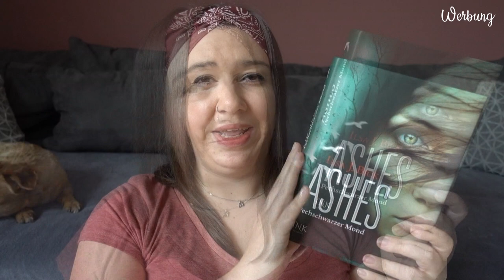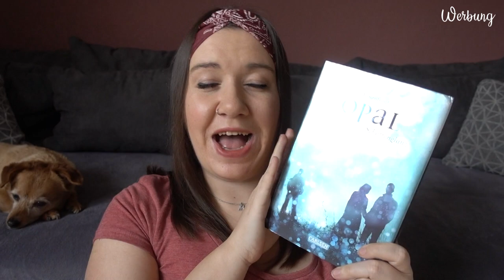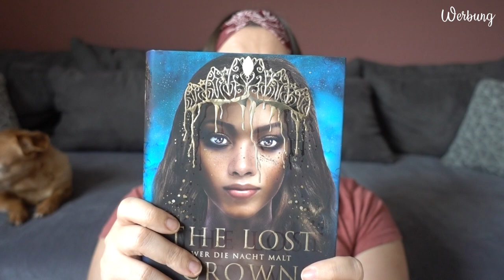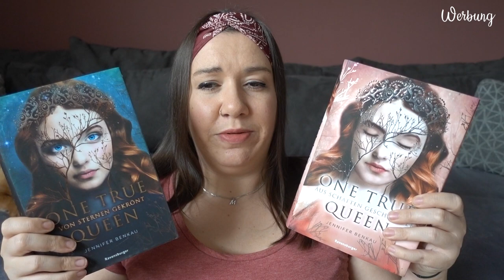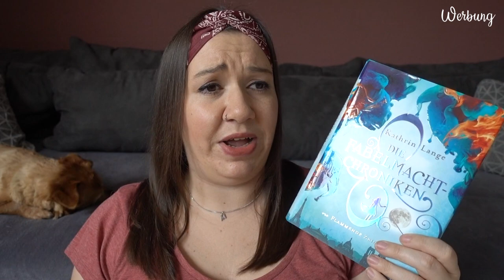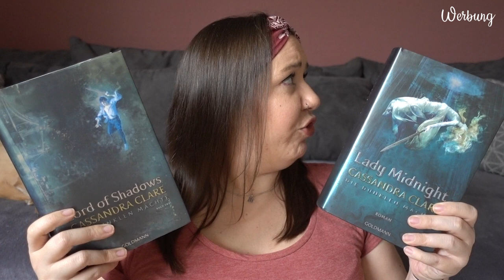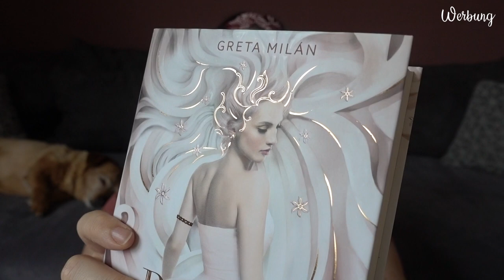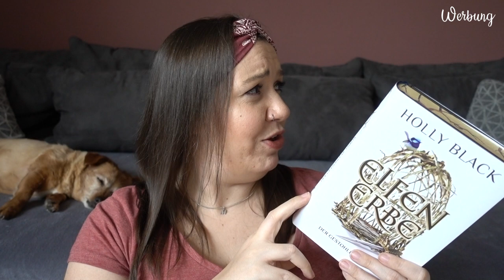SUB 2023 | Teil 3 | Hardcover Fantasy | Canis Minor Art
Heute gibt's den dritten Teil meines jährlichen SUB Updates.
Heute sind die SUB Bücher aus den Genre Fantasy im Hardcoverformat dran.

𝙒𝙚𝙧𝙗𝙪𝙣𝙜 | 𝙆𝙤𝙤𝙥𝙚𝙧𝙖𝙩𝙞𝙤𝙣

Gezeigte Bücher:

♥ Ashes - Brennendes Herz

♥ Ashes - Tödliche Schatten

♥ Ashes - Ruhelose Seelen

♥ Ashes - Pechschwarzer Mond

Amazon Wunschliste